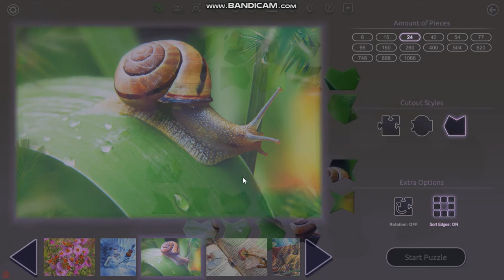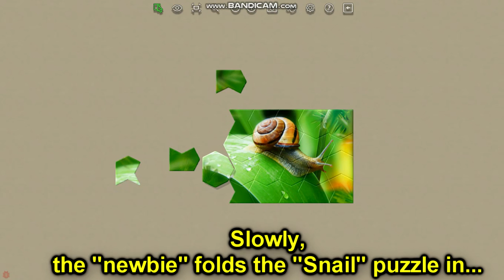Snail on the grass - Master of Pieces © Jigsaw Puzzle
Today, this game will be played by a person who has never played puzzles (yes, such people exist). Especially for the "newbie" the mode was chosen in an easier way (24 pieces of the puzzle).

How long does it take for a player to complete his first easy puzzle?
- and -
How many minutes (or seconds) did you put together easy puzzles?